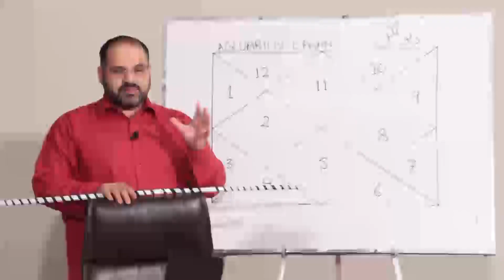Scorpio Health: Food & Wellness | @AstrologerAliZanjani | @astrologersyedalizanjani